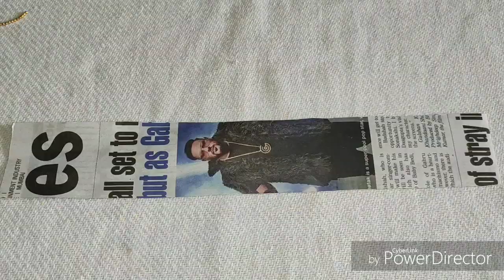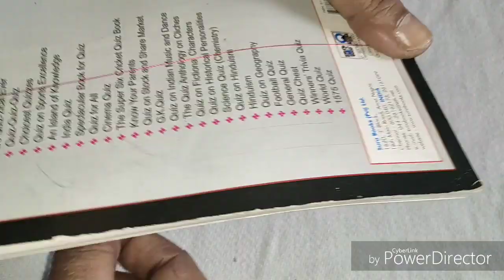How to make rakhi at home ||Homemade Rakhi for raksha-bandhan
Learn with me How to make rakhi at home homemade rakhi for raksha-bandhan.

# rakshabandhan